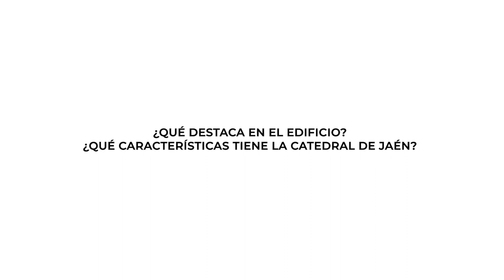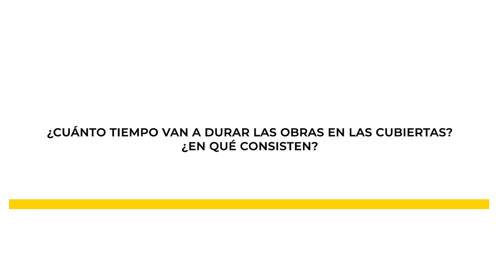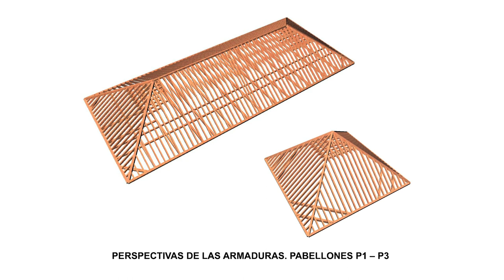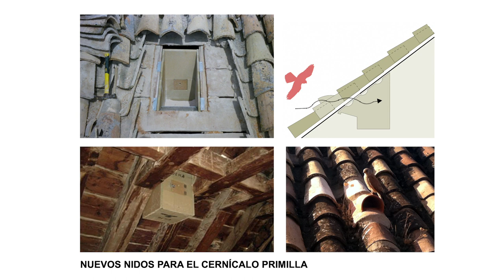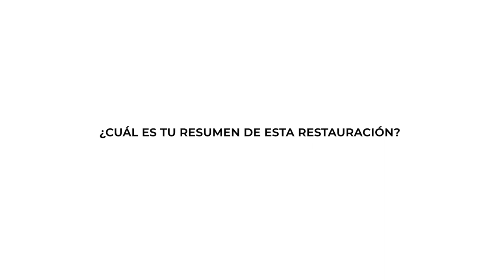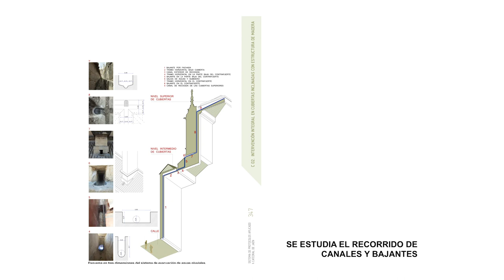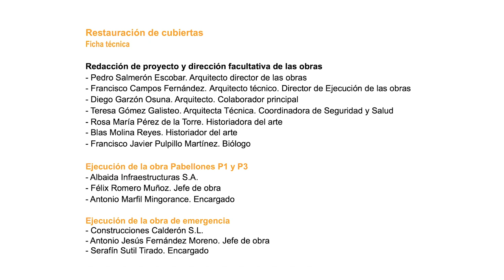La mirada experta – La restauración de las cubierta de la Catedral de Jaén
’La mirada experta. Los proyecto de conservación-restauración del Instituto del Patrimonio Cultural de España’ es una serie de ponencias audiovisuales que permite conocer de la mano de sus directores algunos los proyectos de restauración desarrollados por el IPCE en los últimos años.
Pedro Salmerón Escobar, arquitecto especializado en restauración de patrimonio, es el responsable de la restauración de las cubiertas de la Catedral de la Asunción de Jaén. Las intervenciones en estos elementos del inmueble vienen motivadas por las afecciones provocadas por las filtraciones de agua, y son uno de los objetivos prioritarios del Plan Director.